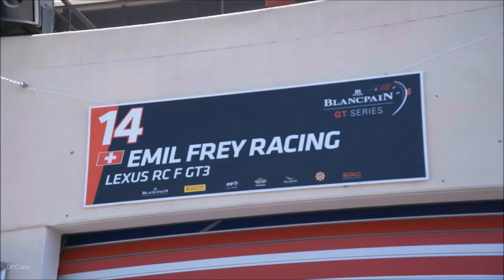Lexus RC F GT3 1000 Kilometres Of Paul Ricard Winner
Emil Frey Lexus Racing has gained a place in history books with its sensational win at the Blancpain GT Series Endurance Cup at Paul Ricard. Two months following the disappointing start to the season, Spaniard Albert Costa Balboa took the lead of only half a lap prior to the end, crossing the finishing line in the Lexus RC F GT3 as winner of the six-hour race at Le Castellet.

Rarely has a GT3 race in the recent past been so competitive and exciting. From a total of 51 race cars the Top-24 were running within one second and the fight for the front positions began already into the first corner. Christian Klien in the number 14 came from fourth on the grid into second place, whilst his team-mate Stéphane Ortelli in the sister car #114 had also a strong first stint, dashing from eighth place up into third in only a matter of a few laps and having a great nose-to-tail battle with the #1 Audi of Dries Vanthoor.

The #14 with Costa Balboa re-joined the race in P2 after the first pitstop with a gap of 3.7 seconds to the leader. Markus Palttala had a quiet stint in the #114 and pitted for the next stop from P5.

At nightfall, both Lexus RC F GT3 were promisingly heading for a podium. Norbert Siedler in the #114 had a strong fight with the #7 Bentley, but following a small contact had to settle in fourth position. Ortelli took over the #114 on lap 91, but also suffered contact with another car, which forced the Monegasque to come into the pits with damage on the steering. Despite outstanding teamwork of the mechanics, the fight for the lead was lost for this car. The team used the remaining hours to test and prepare for the highlight of the season, the 24-hours of Spa.

Meanwhile, Marco Seefried was running in a good fourth spot in the #14 and handed the Lexus RC F GT3 over to Costa Balboa for the last hour of the race. Once the leading #72 Ferrari suffered an engine failure and the second-placed McLaren #58 was penalised with a Drive-Through, the Emil Frey Lexus Racing Team found itself suddenly running in second place. But the fight for the lead was heating-up. Costa Balboa was only 0.8 seconds behind the leading Bentley with eight minutes to go until the chequered flag. On the very last lap, the Spaniard took the lead of the race in a great overtaking move coming into Turn 10 half a lap before the end of the race, securing an incredible first victory for the Lexus crew in the Blancpain GT Series.

Following on from the strong third place at Silverstone, the first victory was sealed in only the fifth race of the season. Emil Frey Lexus Racing is now leading the Endurance Cup team's standings.

The next race of the Blancpain GT Series will take place with the Sprint Cup weekend in Misano (Italy) from 22 to 24 June 2018.